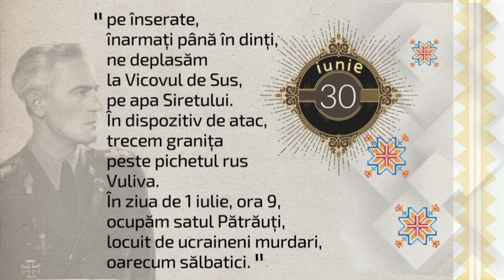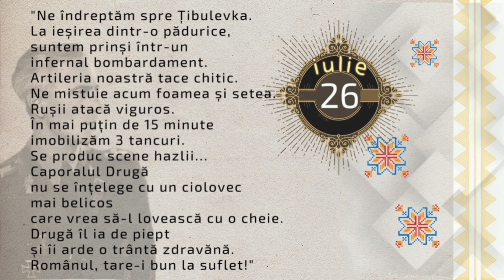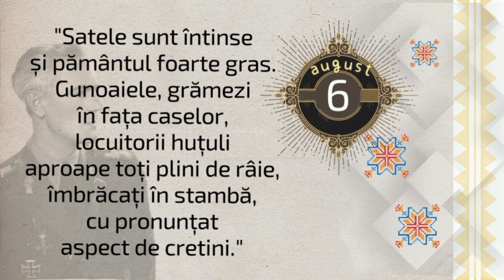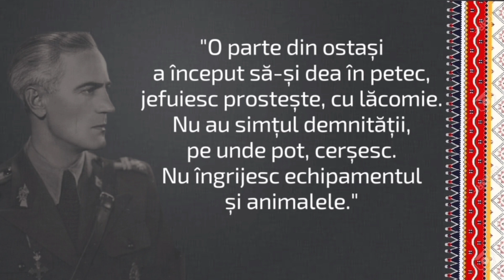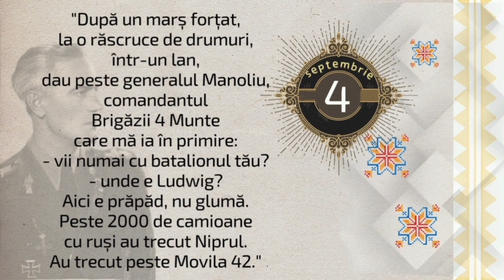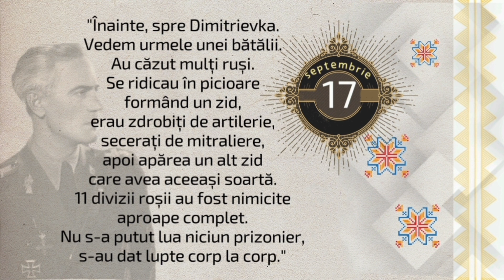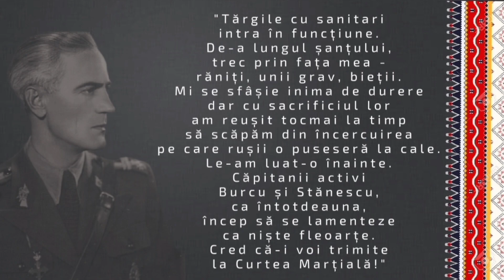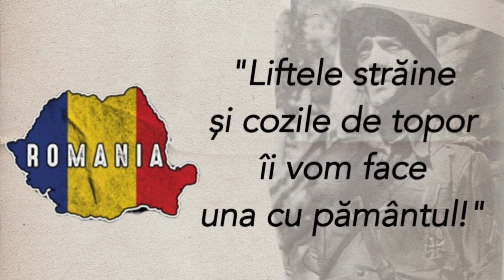Maiorul Vasile Scârneci are cojones pe Frontul de Est!